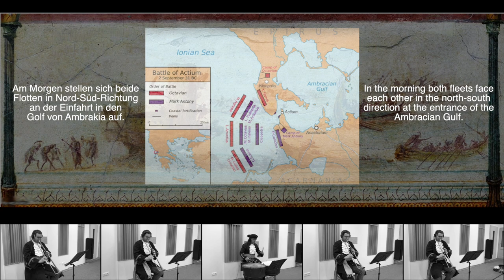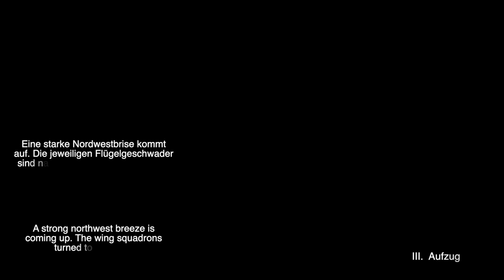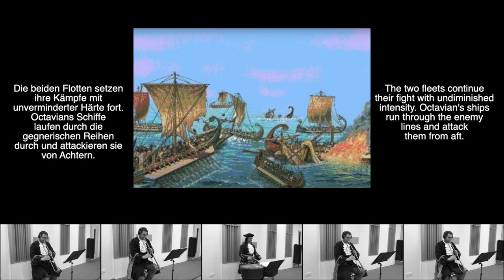Ferdinand Donninger - Musikalische Vorstellung einer Seeschlacht/Musical Pictures of a Naval Battle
0:00 - I. Der Morgen Seegen
1:25 - II. Aufzug gleich darauf
2:12 - III. Aufzug
2:58 - IV. Aufzug
4:05 - V. Aufzug

Timpani: Bernhard Winkler
Trumpets: David Schmidt

Help with translation:

Joseph Mumm